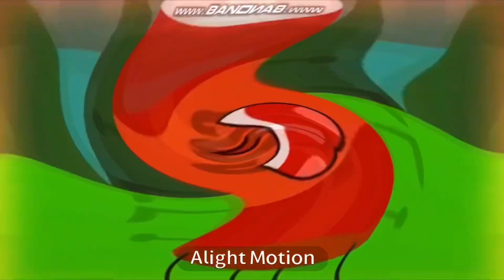Preview 1982 Soup Can V0 Center Effects (Vegas 19 Version)